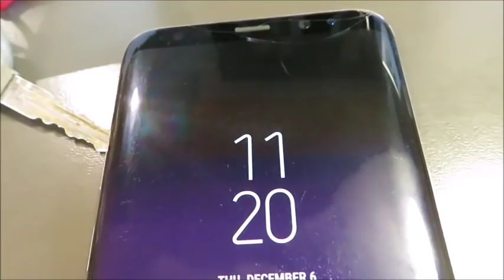Celebracion De Bombon | No Puedo Creer Que Cumplio 5 años!!!!!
Hola a todos y bienvenidos a mi canal Trabajos De Campo USA oh ahora llamado Trabajadora De Campo - Trabajos Y Vida En U.S.A

If You want to send us something:
Belgica Rendon